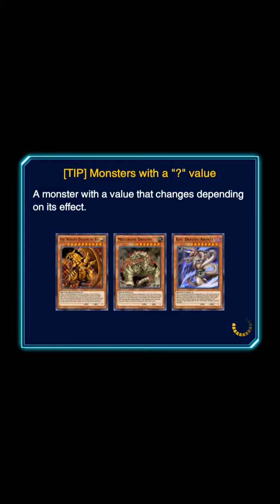Duel Links - Akrana vs Lumis & Umbra! Who’ll be Master Marik’s Right Hand?